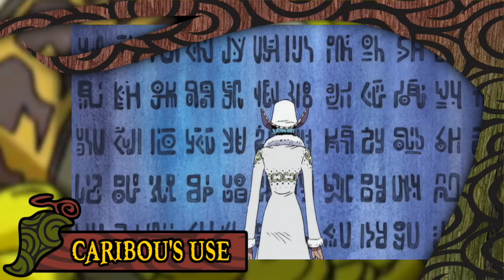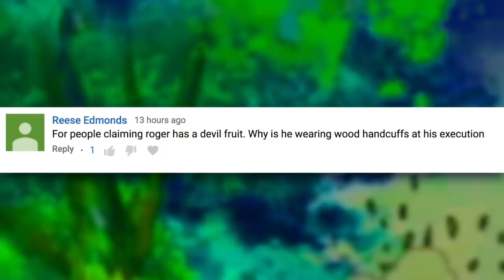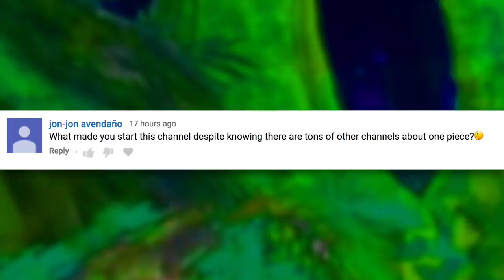The Numa Numa no Mi (Swamp - Swamp Fruit) | Devil Fruit Encyclopedia